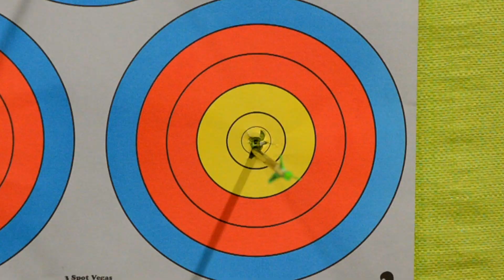Nock On TV Trailer Season 4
Here is a sneak peak at what is to come in season 4 of Nock On TV. We are a show focused on educating hunters and archers to be better in the field. We combine awesome hunts with world class education. The show is dedicated to hard core passionate bow hunters and target archers who live the archery lifestyle. Find us on The Sportsmans Channel and Wild TV!